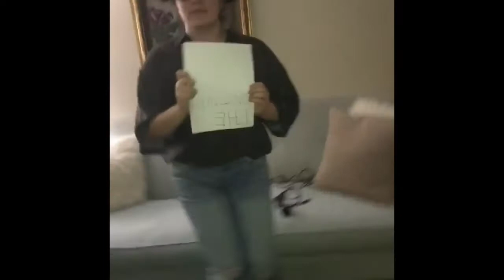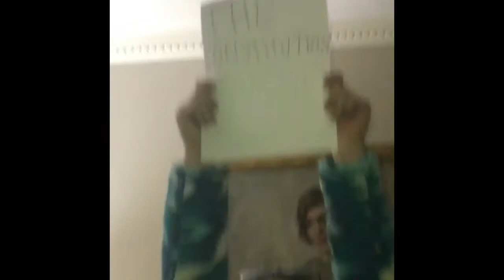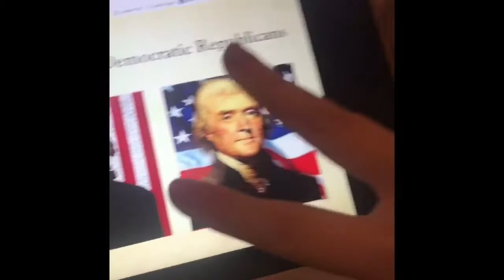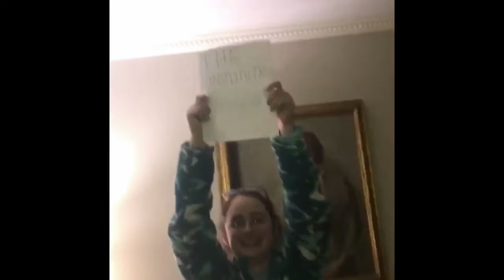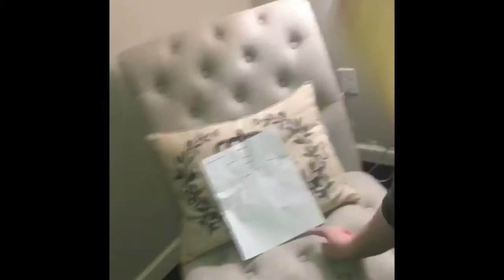APUSH Constitution Song :))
Parody of Take On Me by A-Ha (1985)